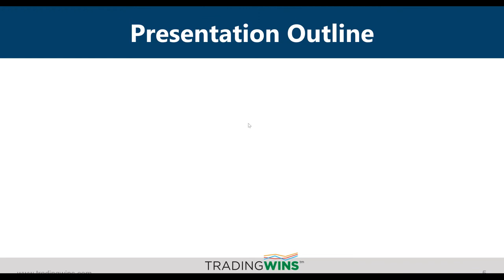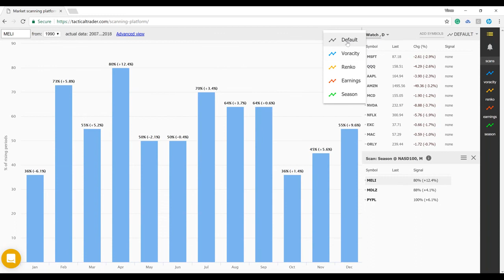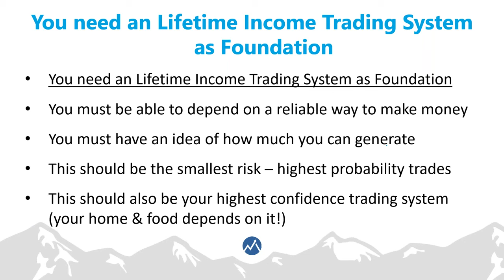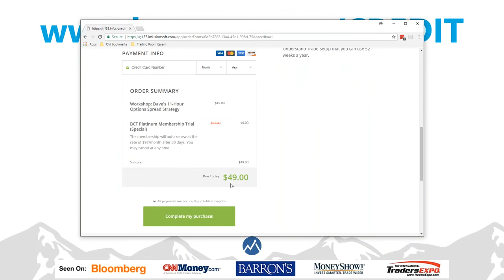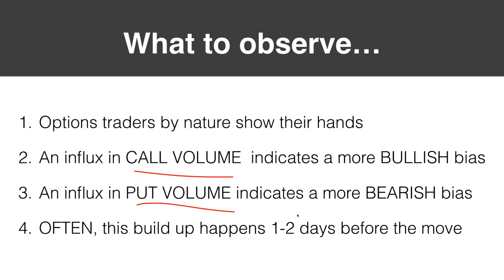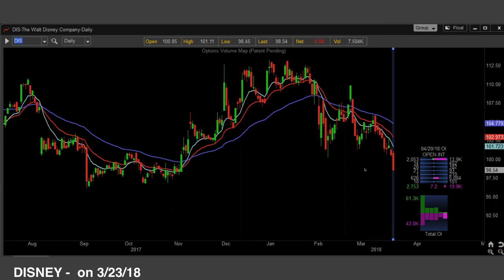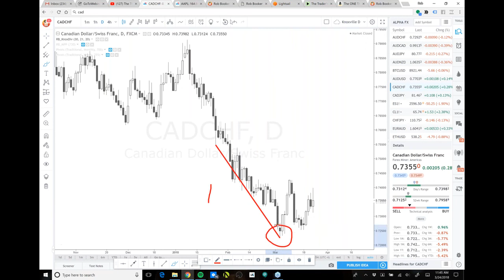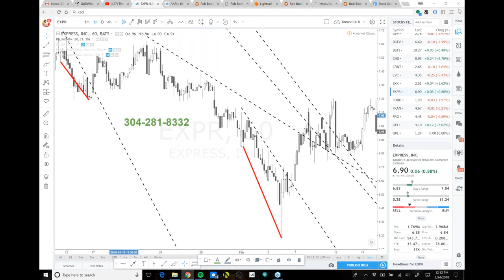TradingWins Spring Kickoff with Vince Vora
March 24th - TradingWins Spring Kickoff includes coaching by some of the best traders in the industry including: Vince Vora, Rob Booker, Dave Aquino and Jeremy Whaley.

Watch as they share their best trading strategies that are working in today’s frenzied markets.

Here’s just a sample of what you’ll learn during the session:

Vince Vora’s 3 tools to use in this jittery market
Setting up simple automated systems for consistent returns
Finding value plays in weekly options
Getting ready for retirement with a predictable passive income
How to simplify your trading with effective money management rules